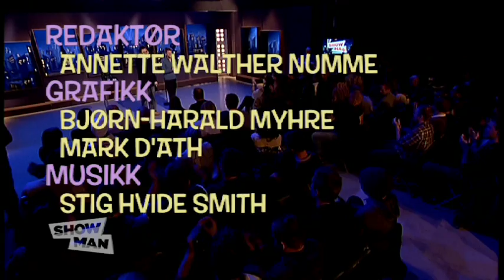Dag Sørås- "2010 Stand-up spesial" UNCUT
Uklippet versjon av Dag Sørås del av "Juleshowman", som gikk på TV2 i januar.